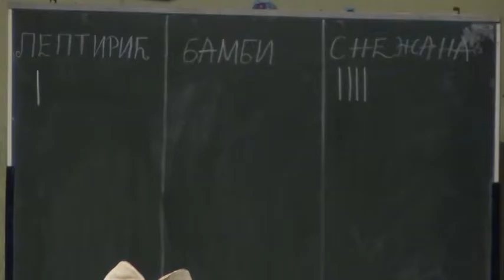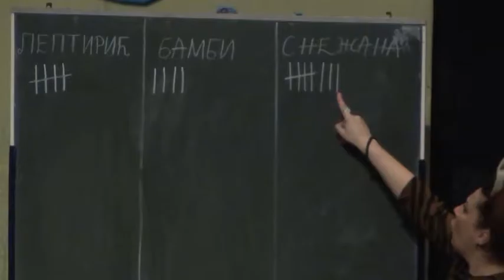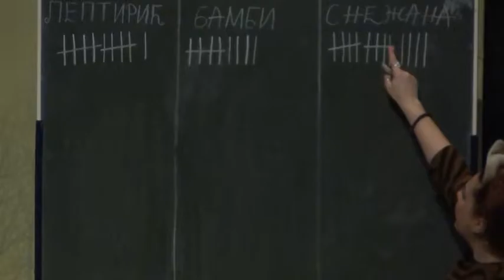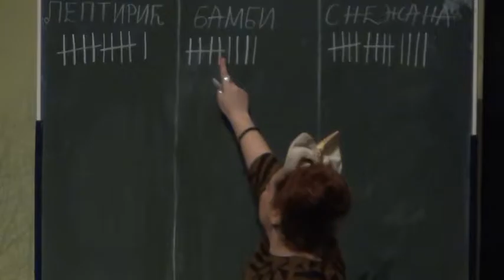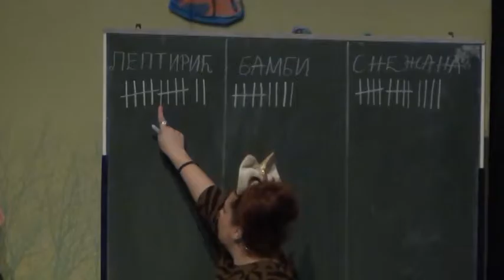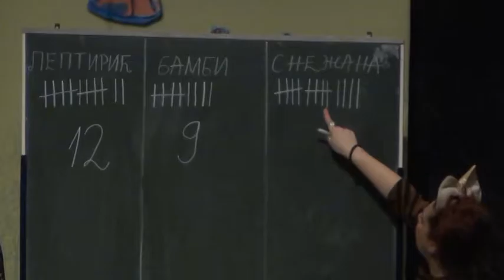KVIZ Ko će bolje ko će pre 1 2016